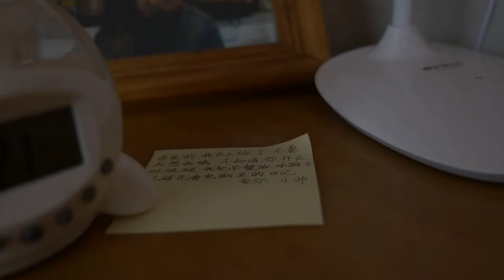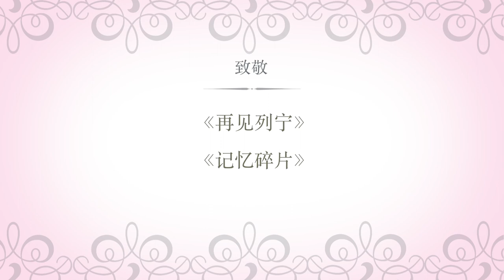The Secret | A Beijing Film Academy Student Short Film |北京电影学院短片《秘密》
A girl woke up to find her boyfriend absent due to overtime. But she didn't realize amnesia has caused her only remember the day before the car accident she had five years ago. A heart-warming uncle tried to hold this secret from her to keep her in her happy memory forever...

I wrote, directed, and edited this short film in 2016.